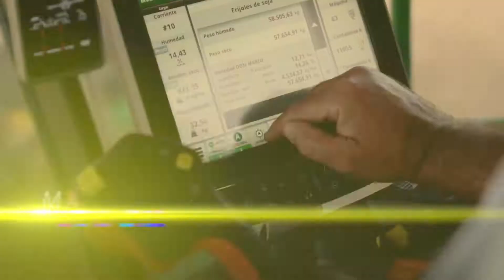Nuevas Cosechadoras Serie S700 • Más automatización, mejores resultados.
Presentamos las nuevas cosechadoras Serie S700, con herramientas integradas que te ayudarán a cosechar de manera inteligente y automatizada.

Más simple de operar, facilita el trabajo al operador, independientemente de su grado de conocimiento, garantizando una performance constante en todas tus operaciones.